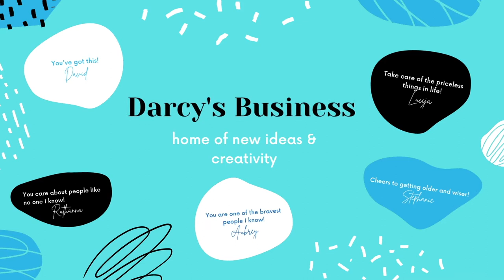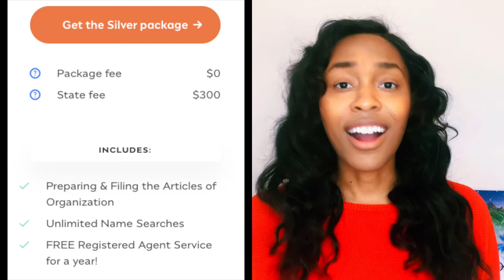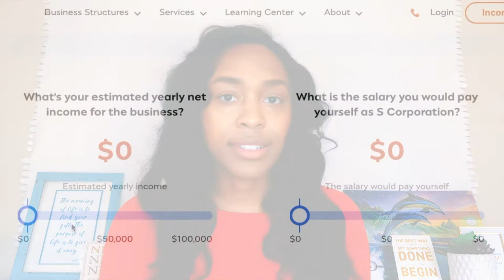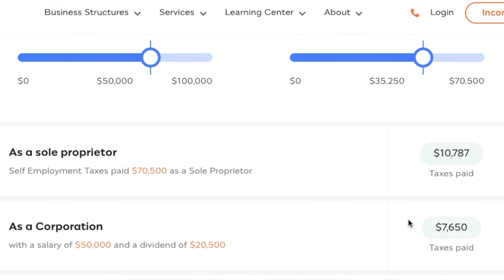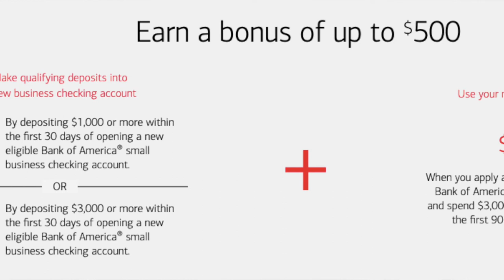IncFile Review 2023 (Bizee) | How to Form an LLC With A Virtual Office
The video's topic is IncFile Review 2023 (Bizee) | How to Form an LLC With A Virtual Office!

I have a partnership with Incfile where I earn a referral fee at no additional cost to you when you use my links.

 Are you an ambitious entrepreneur looking to start your own business? If so, you'll need to form a limited liability company (LLC) to protect your personal assets and enjoy the tax benefits. But with so many business formation service companies out there, it can be overwhelming to choose the right one. In this video, we'll take a closer look at IncFile, a popular LLC formation service that's been getting mixed reviews. We'll discuss the good, the bad, and the ugly of IncFile, including its pricing, product offering, and customer reviews.

TIMESTAMP
0:00 Intro
0:59 IncFile Reviews
2:12 Pricing & Product Offering
5:49 Final Thoughts
6:16 Free LLC 3 Ways

📚 5 MUST READS Before Starting A Business
Zero to One
The Lean Startup
The $100 Startup
The Unemployed Millionaire
Become Your Own Boss In 12 Months

🙋🏽‍♀️ About Me
Hello, I’m Darcy. I have worked 20+ jobs, internships, businesses, side hustles, and basically anything you can name, I have tried it or want to try it out. During this time, I realized that there was one business I had yet to work for, MY OWN. I enjoy learning new things and challenging myself. Currently, I have one failed business, a business in the works, and many more businesses to develop. We will create wealth together!

Let’s build wealth together! Stay safe, invest in you, and enjoy life.